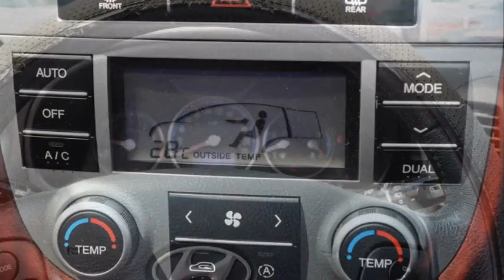Hyundai Santa Fe 2.2CRDi Style4WD - 26964 - AUTO KUNZ AG - OCCASION